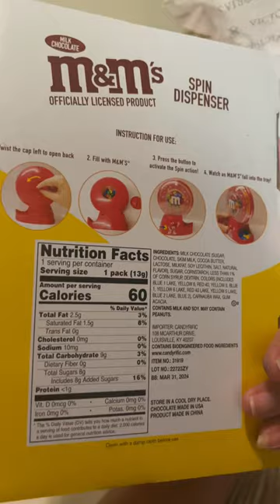M&M’s Spin Dispenser 😱 m&m’s #